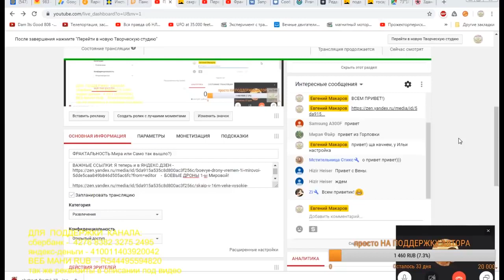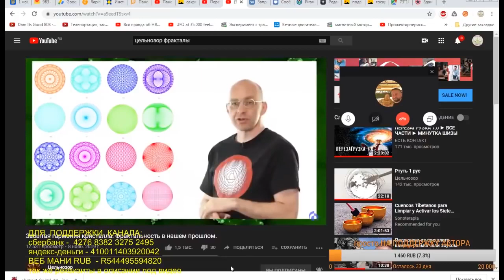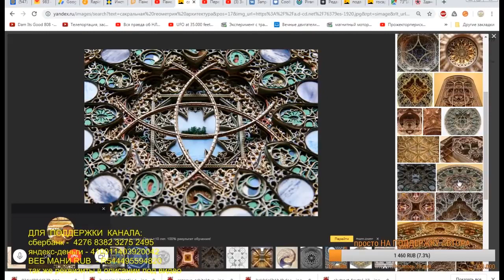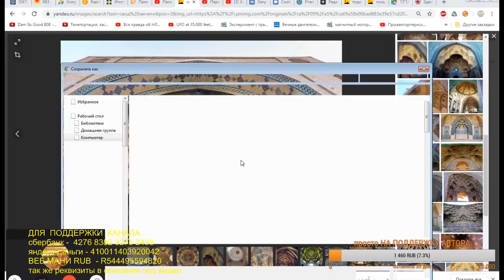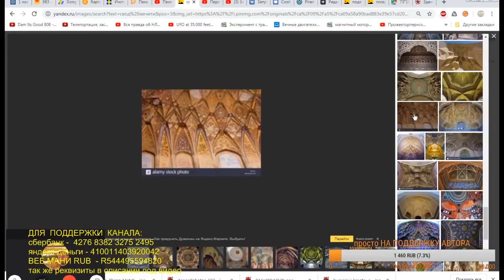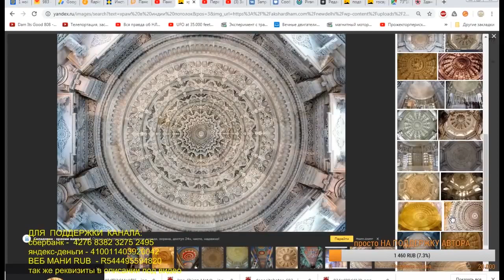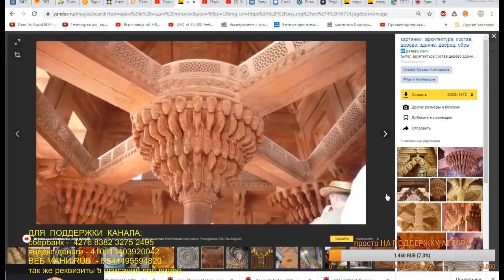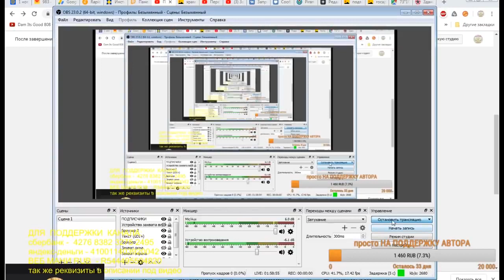ФРАКТАЛЬНОСТЬ Мира или Само так вышло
Cовместный стрим с Евгением Макаровым